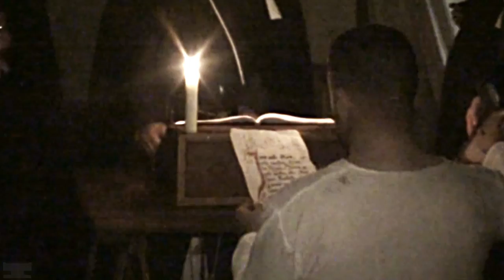Forjadores del tiempo.Los amantes de Teruel 2013. Nombramiento de un Hospitalario.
Durante la recreación de los amantes de Teruel 2013 la Encomienda Hospitalaria aprovechó para recrear el nombramiento de un nuevo Caballero Hospitalario. A este nombramiento fueron invitados miembros de las otras órdenes militares que allí se encontraban, acudiendo Santiaguistas y Calatravos.